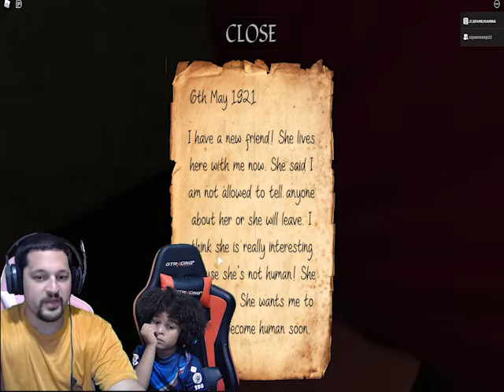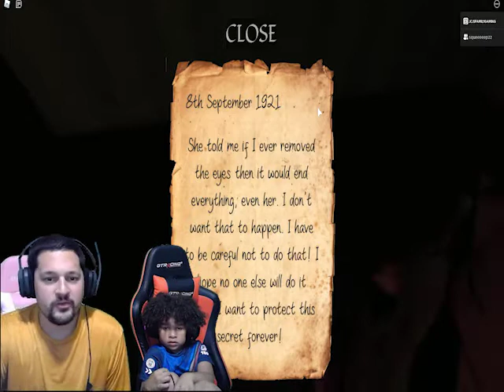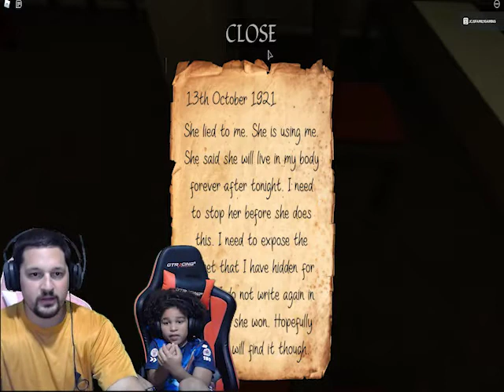WILL WE SURVIVE? - Roblox Evelyn Part 1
Today we play Evelyn part one on Roblox.
This game is way too scary!
Do not play this game!!!

Big Shoutout to Alluzive for making such an awesome game!

Evelyn Roblox description just in case you were interested in playing:
🕵️You are a detective for the police in 1921. Can you figure out what happened to Evelyn? Complete puzzles, find keys, solve the mystery.